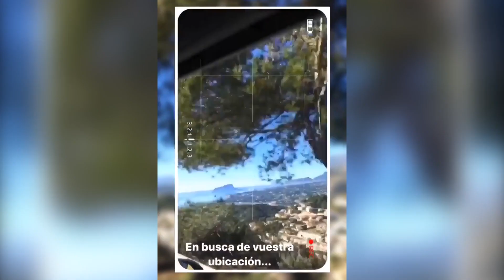Tamara Gorro recarga las pilas en Benitachell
La influencer Tamara Gorro ha pasado un día de desconexión en Benitachell y no ha dudado en preguntar a sus seguidores por las recomendaciones para almorzar en el pueblo. Después, ha agradecido haber podido recargar las pilas para afrontar la semana.